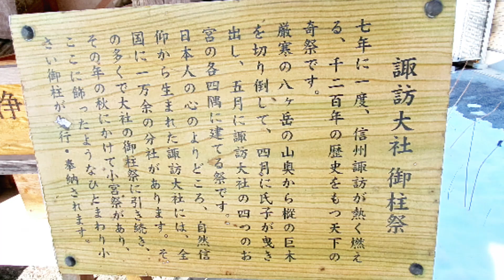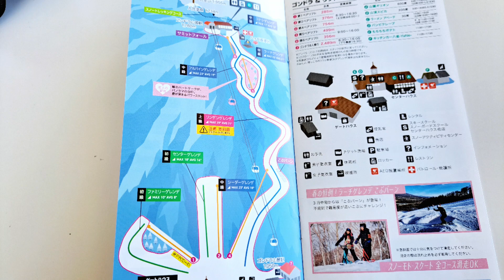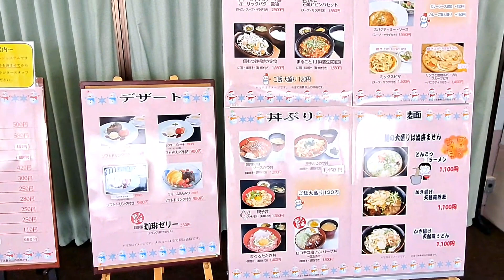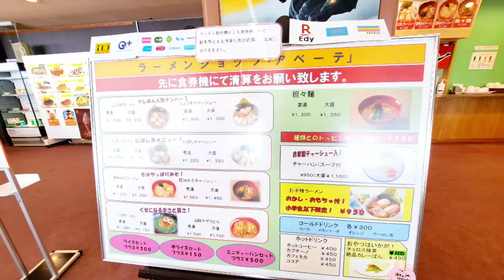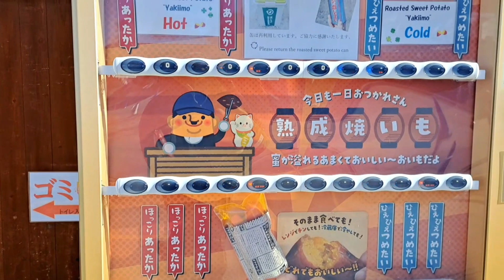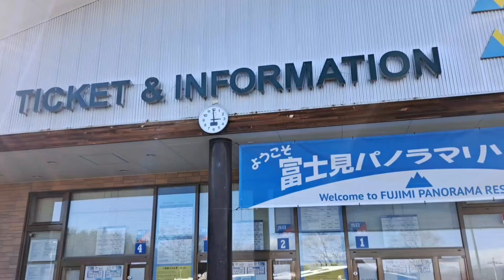最高に眺めの良いゲレンデ🏂️富士見パノラマリゾート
中央道諏訪南ICから7分。3kmの絶景ロングコース。晴天率85％の青空ゲレンデ。富士見パノラマリゾートを滑って来ました。県外からのアクセスも良く、雪質はサラサラ最高でした。60代スノーボーダーでも、無理無く滑れる最高なゲレンデです。